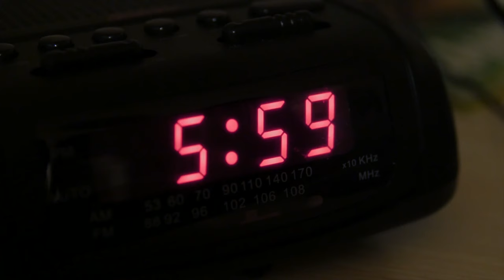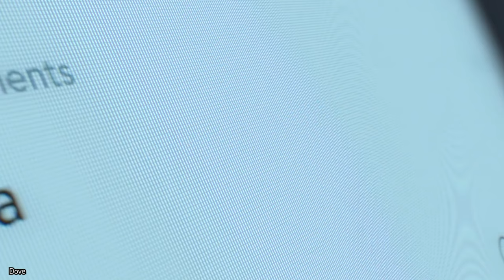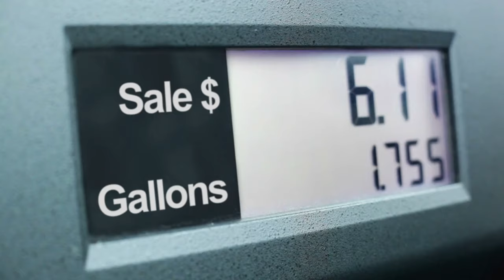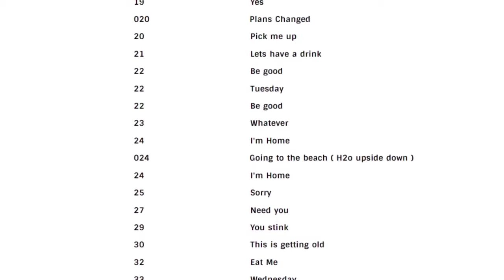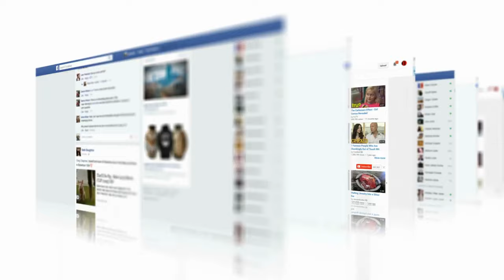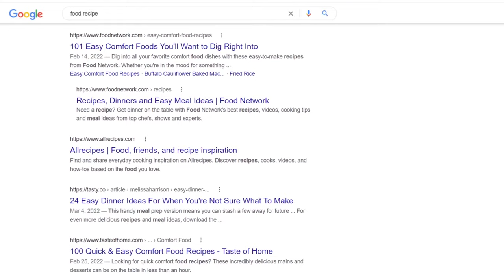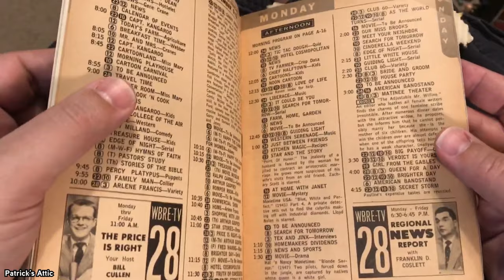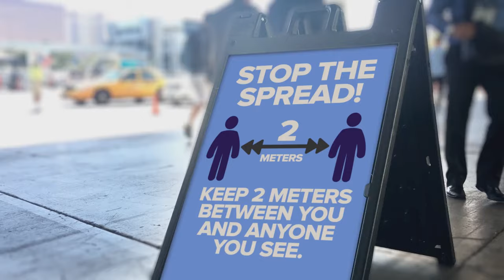1991 vs 2021 - A Day In The Life!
In this video we compare the year 1991 to the year 2021. We take look at the two years side by side and see the changes that have occurred over the course of 30 years.
We dissect each era from the technology, music and toys,  to the movies, TV and restaurants. How we functioned on a daily basis in 1991 sure is different than how we did in 2021. If you were around in 1991, this is a chance to reminisce, and if not, to learn what a typical day may have been like back then compared to a typical day in 2021.

⏰ TIMESTAMPS:
0:00 1991 vs 2021 - A Day In The Life!
0:25 Rise and Shine!
2:41 On the Way to Work
4:43 Good Afternoon!
7:15 Computers and You
9:21 Time to Cook
11:09 What’s on TV?